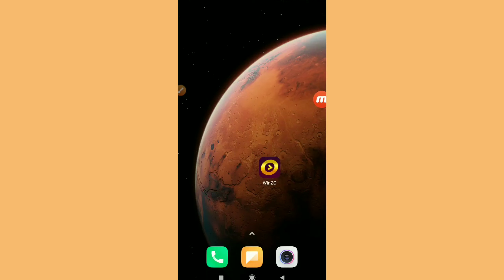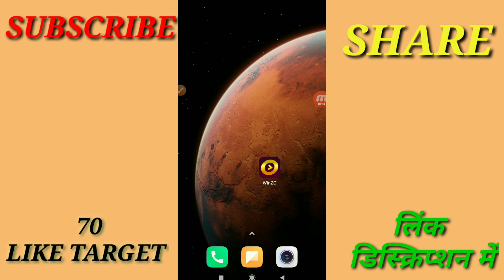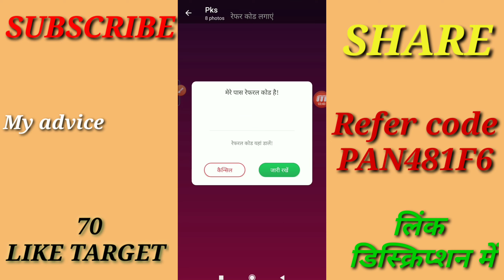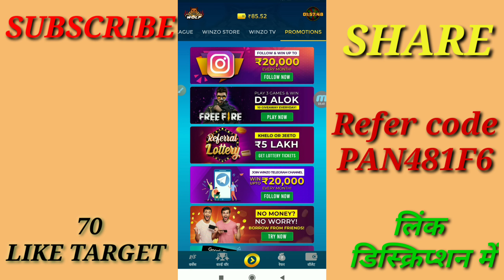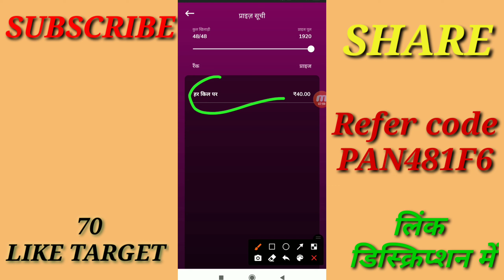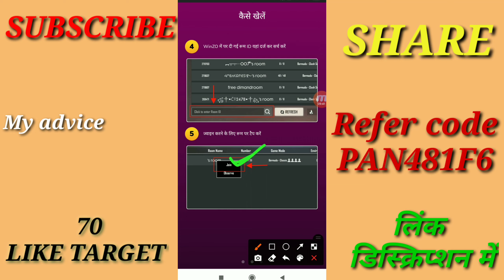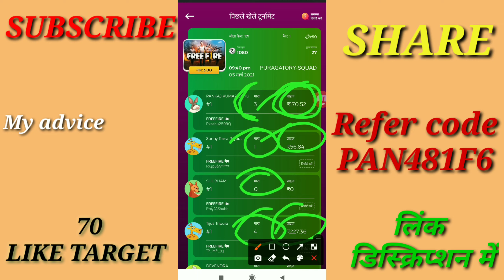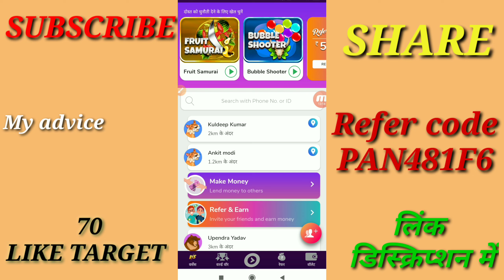Winzo app se freefire game khelkar paise kaise kamaye | Earn money to play game from winzo app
Hello dosto,is video me bataya hai ek App, ke baare jisse aap koi bhi game khekar, garena freefire game khelkar bhi paisa kama sakte hai

Garen freefire game khelkar paise kamaye
Freefire game khelkar paise kaise kamaye
Online paise kaise kaise kamaye
Bank cash kaise kamaye
Bank cash earning app
Upi cash kaise kamaye
Upi cash earning app
How to earn money from winzo app in 2021